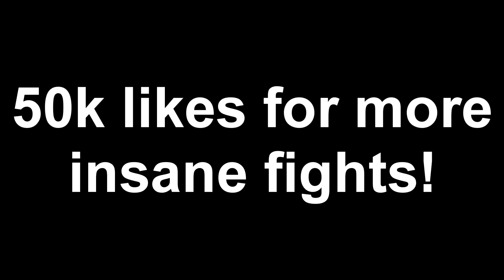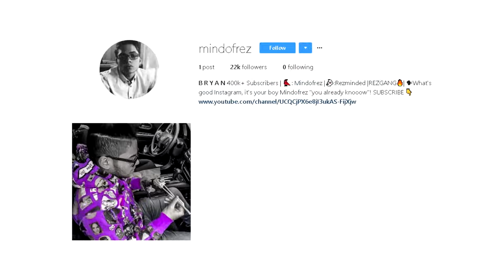1V1 9 YEAR OLD BROTHER VS TRASH TALKER (SNIPERSLRN) SKINS WAGER! FORTNITE PLAYGROUND! *GONE WRONG!*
1V1 KAYLEN VS SNIPERS WHO WON???

BATTLE PASS SEASON 4 IN FORTNITE BATTLE ROYALE!

1V1 9 YEAR OLD BROTHER VS TRASH TALKER (SNIPERSLRN) SKINS WAGER! FORTNITE PLAYGROUND! *GONE WRONG!* | MindOfRez